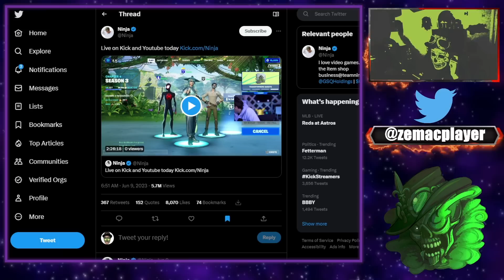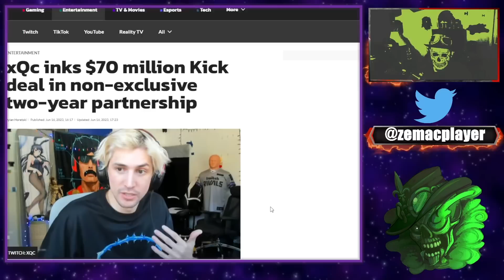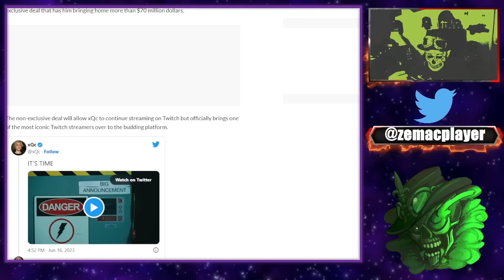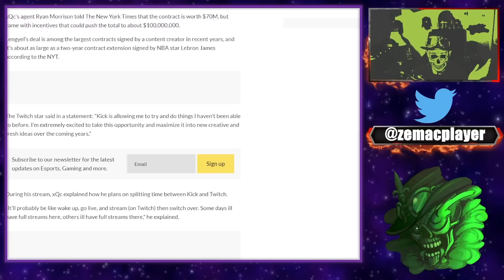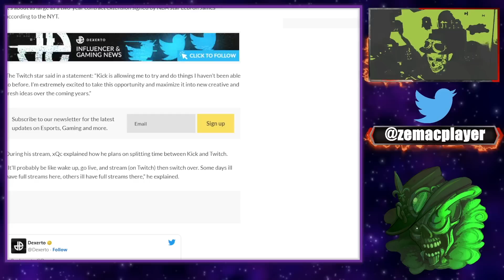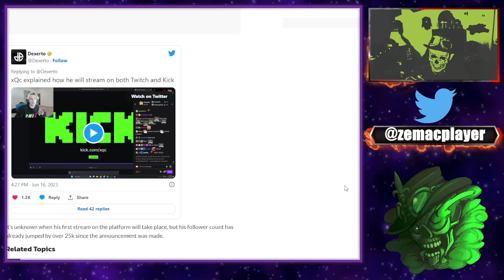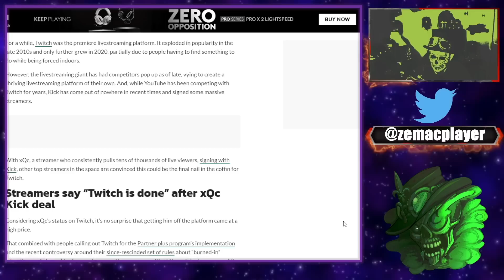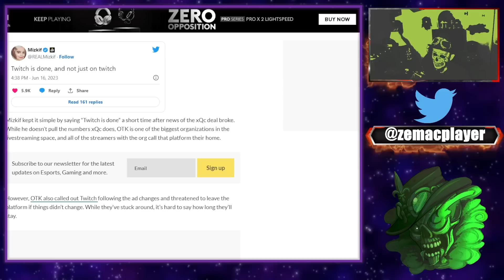CONTRAT de $100 millions pour xQc pour streamer sur KICK